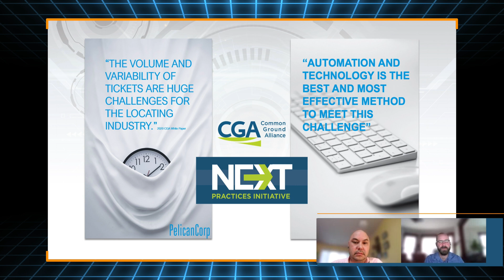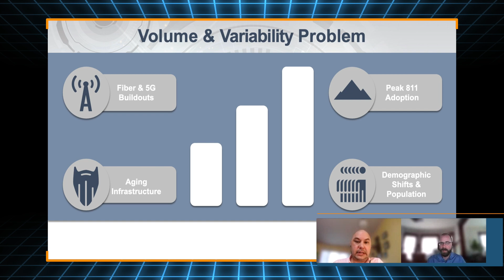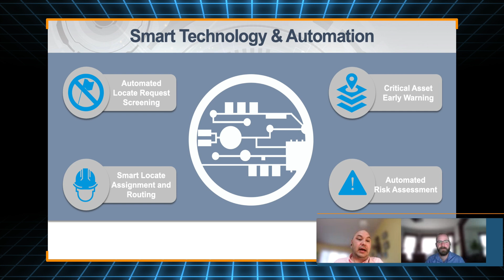Take 5 Episode 6 - The locate Request Volume and Variability Problem - PelicanCorp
What is the Volume and Variability problem identified in the Common Ground Alliances’ Next Practices Report?
In a follow up to episode 5, Sam Handziak and Jason Manning take a closer look at how raising locate volumes are impacting the damage prevention process, the contributing factors driving higher locate volumes, and how smart technology can help facility owners and operators overcome this problem.

Take 5 with PelicanCorp is a weekly conversation between damage prevention experts as they examine the trends, challenges, and solutions within our industry.